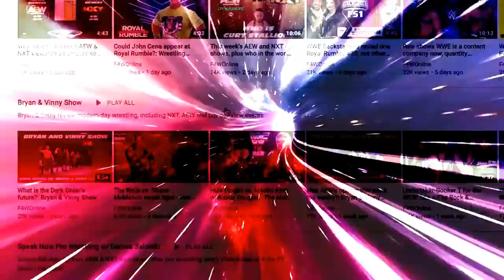WWE turns Becky Lynch heel: Wrestling Observer Live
Bryan and Mike discuss WWE's decision to make Becky Lynch a heel. [August 23, 2021]